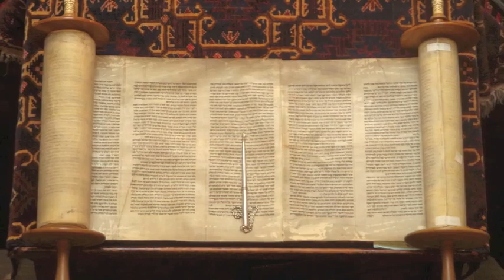SEFARAD videopoema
José María Gómez Gómez y su verso culto y atinado exaltan la grandeza y el legado del mundo judío en España y, especialmente, en Toledo.